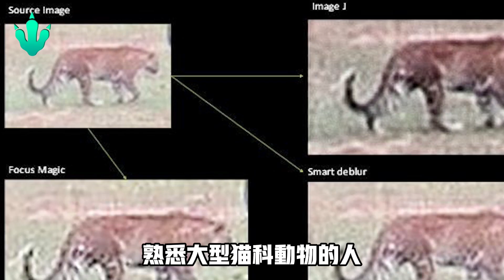1988年滅絕！科莫多巨蜥的天敵 「爪哇虎」從皮到骨全是錢！20年後再次出現？滅絕動物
致命蜥蜴天敵卻被人類捕殺滅絕？從骨到肉都有利可尋的爪哇虎是如何走向滅亡深淵，滅絕20被人拍到疑似身影？是真是假，本期阿祖將帶大家一探究竟！